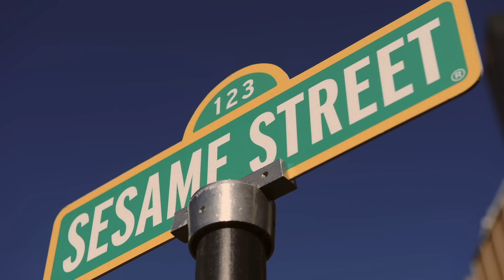DO NOT Play The Barney 'I Love You' Song Backwards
In today's video I'm talking about the strange & mysterious things associated with classic shows from our childhood...

Jessii Vee
# 57012
Brampton, Ontario
Canada
L6Z 0E7